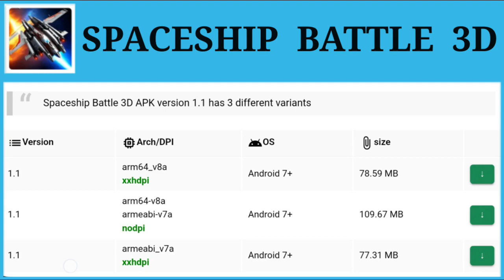Spaceship Battle APK PRO